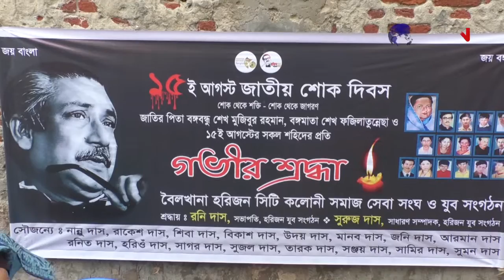হরিজন সমাজ সেবা যুব সংঘের উদ্যোগে ১৫ই আগষ্টে রান্না করা খাবার বিতরণ || NAN TV